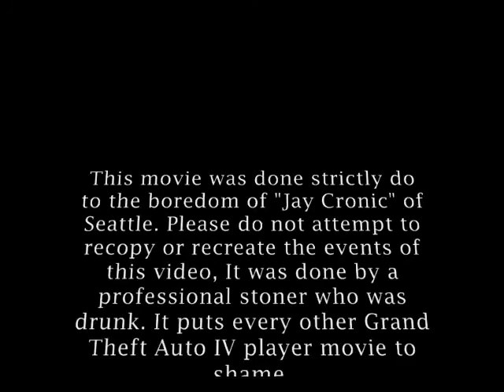Grand Theft Auto IV (enjoy)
I was really really bored and thought about sharing my boredom with you all. All and all I do believe this GTA player video puts all the others to shame lol